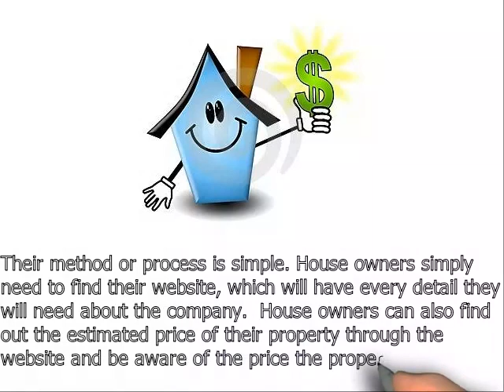We Buy Houses